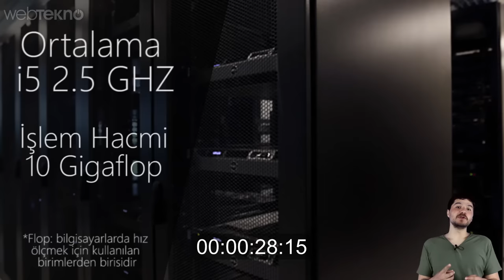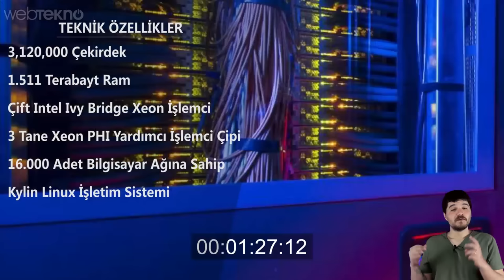1.511 TB Ram'li Dünyanın En Hızlı Bilgisayarı - İki Dk'da Teknoloji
İki Dk'da Teknoloji'nin bugünki konusu dünyanın en hızlı bilgisayarı Çinli Tihane-2.